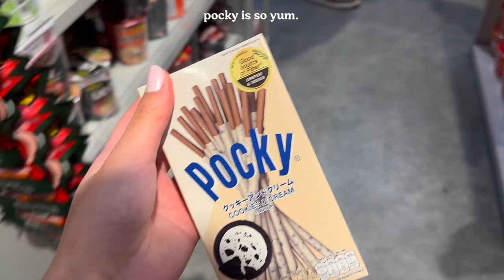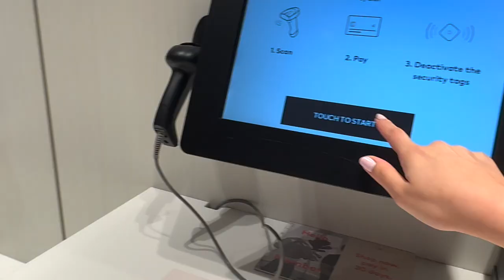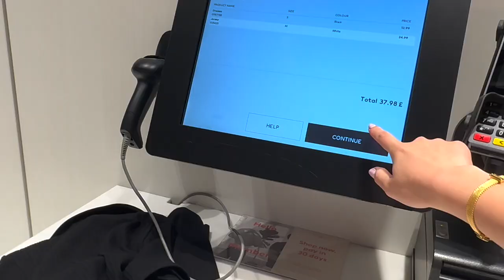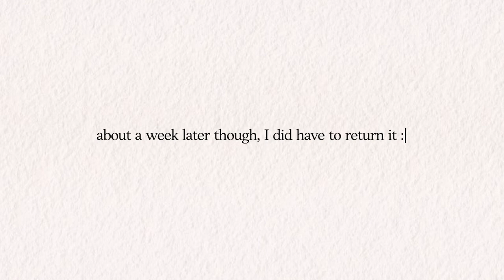vlog: prom dress shopping, food +more | life lately 🌸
life lately: a day out shopping! +looking for a prom dress :D
[i try my best to post on the weekend each week, so mb for the late vid]

++THANKYOU SM FOR 2K- WE HIT IT ON THE 8/3/23!

♪ Daystar - Sunny side up / • ✨샛별 - 이런 계란후라이🍳✨(...

FAQ :)
Elloo- I’m Stephanie, I also go by ‘ani’. I do primarily vlogs on this channel and I am based in England.

Ethnicity: Filipino
Editing software: Final Cut Pro